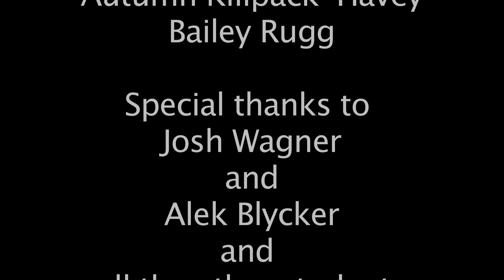Pokémon (Telos Edition) - A Live Action Pokemon Opening Fan Tribute